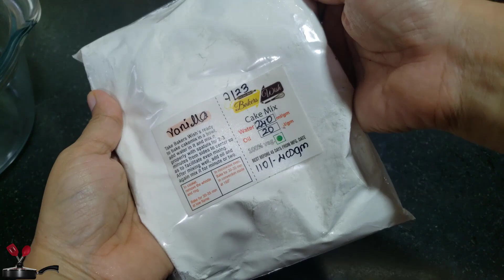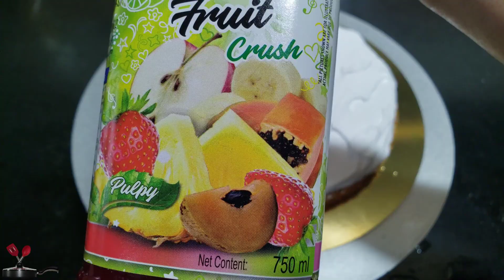Easy 1 Kg Eggless football Cake with home-made tools | Step by Step football cake tutorial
1 Kg Mix Fruit Cake | 1 kg Football Cake